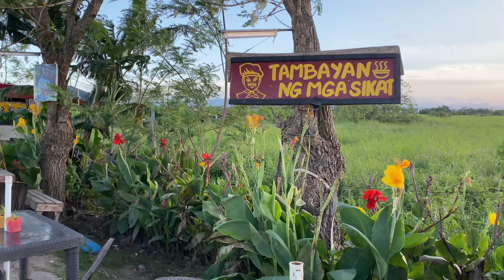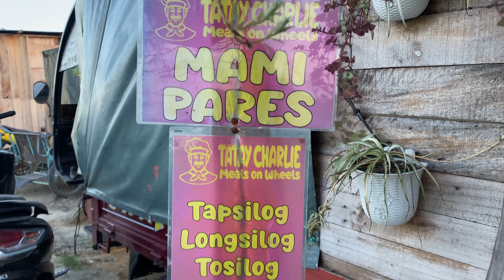Long Weekend Feels ..... Tambayan ng mga Sikat sa Bukid // Amor Robles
There's nothing better than the weekend... and spend it with your love ones.

I am wishing you a very joyful and relaxed weekend. Make fruitful your free days.
Don’t stress yourself that there is no chance for you to relax, the perfect time is here, relax and have a good time with your friends and family. Share the love and laughter.

Happy Weekend! There are more activities waiting to be unlocked. Be easy on yourself, and life will be more enjoyable.

Credit to the right owner of this song...

Thank you for staying on my channel..